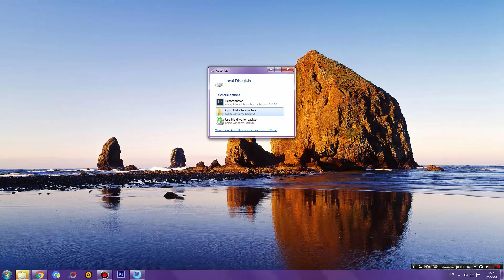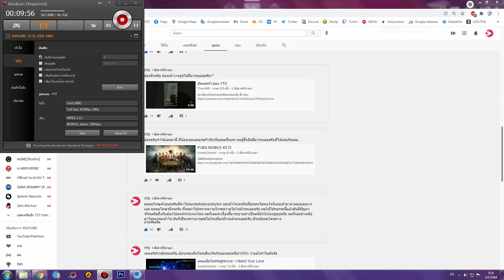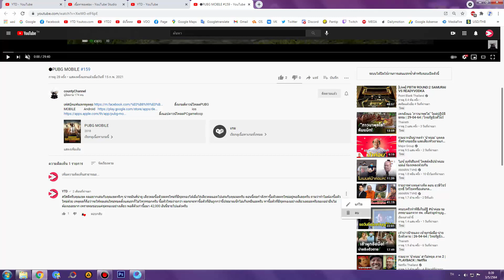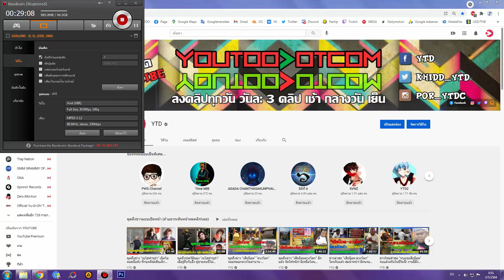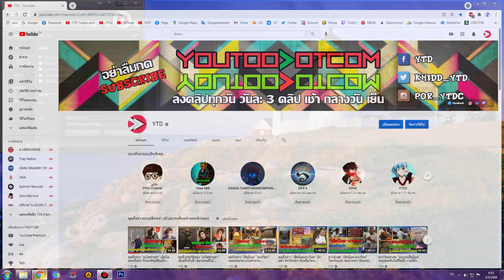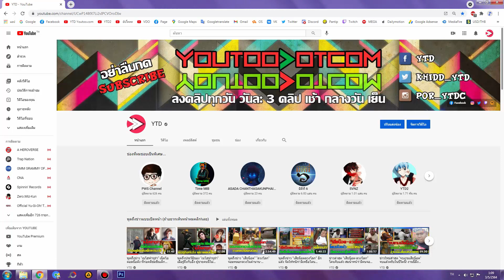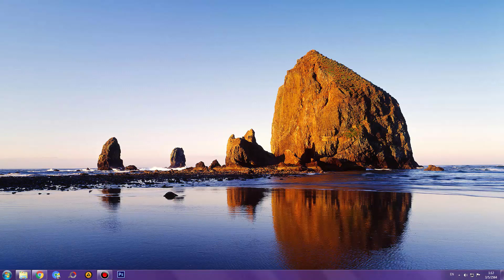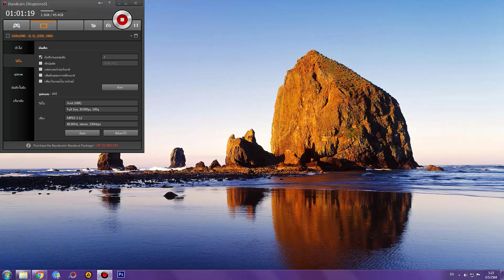ฝากถึงน้องเขต ชอบเลิกเป็นเพื่อนในเกมPUBG ถามจริงๆแล้วตอนแรกมึงจะแอดกูมาทำเพื่อ [กูไม่ทนละ]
มึงกวนตีนกูเพื่อ

- CPU : Intel Core I5 6400 @ 2.70 GHz
- Mainboard : ASUS B150M-A DDR4
- Ram : 16GB/Kingston (KVR21N15D8/16)
- Graphic Card : NVIDIA GeForce GTX 1050 (2GB)
- Power Supply : Corsair VS450 450W
- Hard Disk 1 : GALAX GAMER SSD 120GB
- Hard Disk 2 : HDD WD Blue 1TB , HDD Seagate 2TB , HDD WD Purple 3TB
- Sound Card : ASUS XONAR DX/XD/A/6A
- DVD Drive : ASUS DRW-24D5M
- Case : Leader Case Cubic
- Operating System : Windows 7 Ultimate 64-bit
- Mouse 1 : Neolution E-Sport Xtreme Gaming Mouse
- Mouse 2 : COUGAR 700M
- Mouse 3 : Oker Corded Mini Optical
- Keyboard 1 : MD Tech X-ergonomic Gaming Keyboard
- Keyboard 2 : COUGAR VANTAR Scissor Gaming Keyboard
- Mouse Pad 1 : Razer Goliathus Speed Cosmic Edition
- Mouse Pad 2 : Neolution E-Sport Logo Edition Control
- Headset 1 : Samsung Small Talk Head Phone
- Headset 2 : OKER SM-880
- Joy Stick : OKER Joystick USB
- Speaker : Microlab Just Listen Multimedia Speakers B55
- Microphone 1 : Condenser BM-800 Microphone
- Microphone 2 : Razer Seiren
- Microphone Accessory : Phantom Power 48v
- USB Sound Card : Elit USB Sound Adapter External USB 2.0 Virtual 7.1 Channel
- Webcam Camera : Signo WC-207
- Monitor : Samsung SyncMaster S24B150
- The Lamp : HATASHI MT-800
- External Harddisk : WD External Harddisk 1TB
- Flash Drive : Apotop 16GB
- Game Capture Card : Elgato HD60S+
- Memory Card : Kingston Memory Card Micro SD 64G
- Green Screen : Green Future Board
- Computer Desk : Plywood Computer Desk
- Computer Chair : E-Sport MAX Gaming Chair
- Joystick Mobile : Joy Dobe Ti-465
- Glasses : Kazzia & Japan KJ-2234
- Sunglasses : KT kT OPTIC P9867 C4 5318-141
อินเทอร์เน็ต (Internet)
-- Internet : True
- Internet Speed : Download 500 Mbps
- Internet Speed : Upload 500 Mbps
-- Sony :
โทรทัศน์ (TV)
- Sony
- Aconatic
- Samsung
กล้องถ่ายรูป (Camera)
- Canon
ส่วนเนื้อหา
0:00